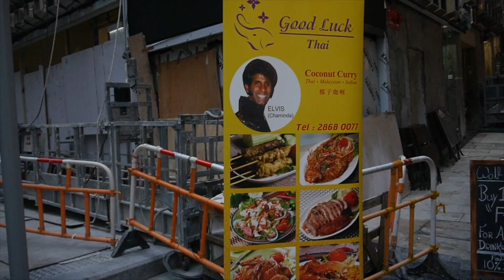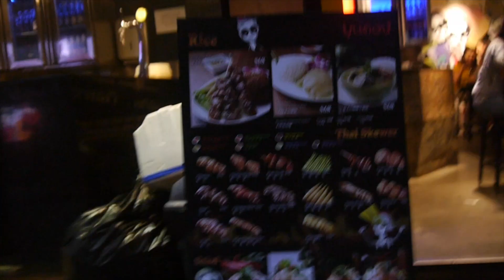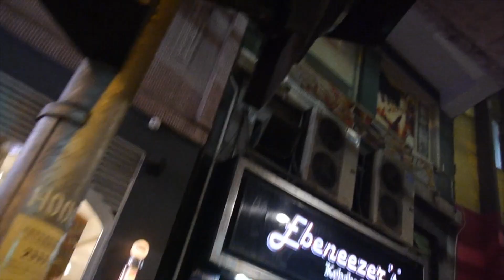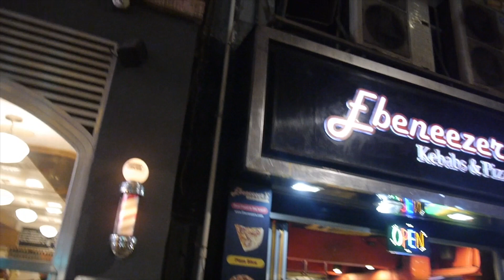Vlog #3- HONG KONG (LAN KWAI FONG)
(DID I FIND MY WAY AROUND) WHAT DID I EAT?Good Chill vibes! 😉